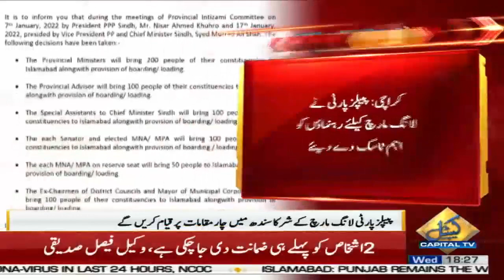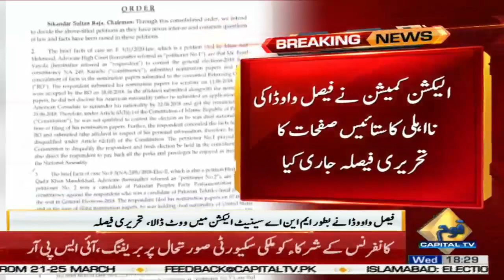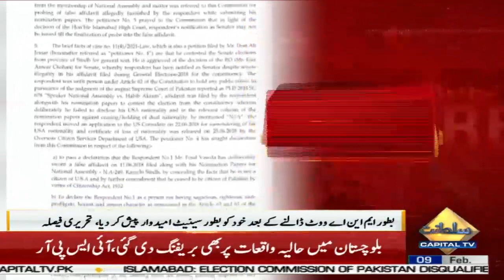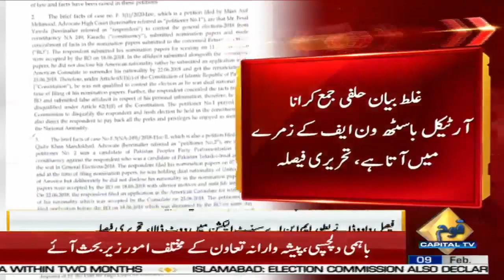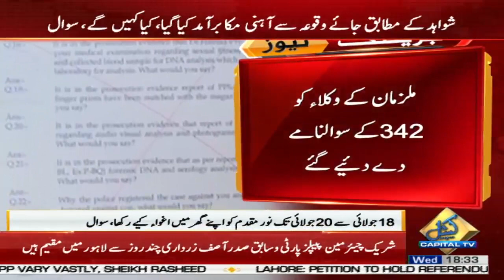6PM News Bulletin | 9 Feb 2022 | Capital TV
6PM News Bulletin | 9 Feb 2022 | Capital TV